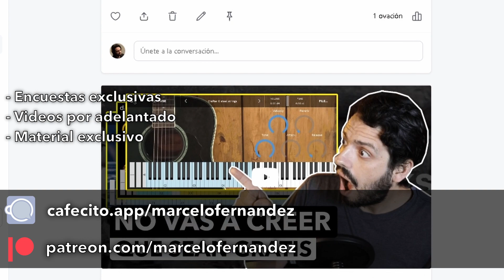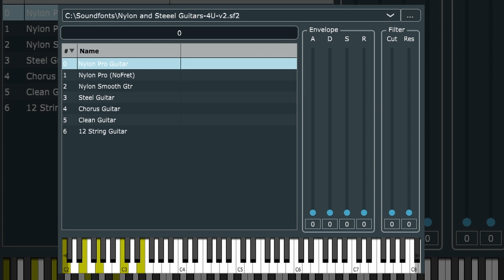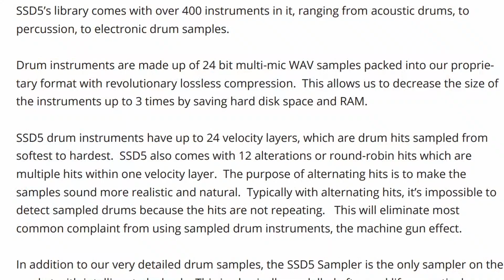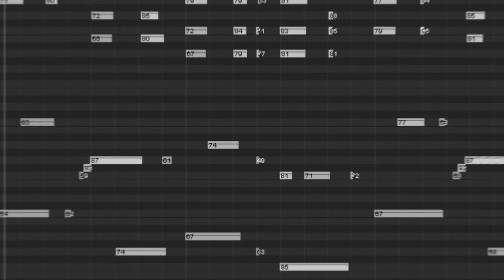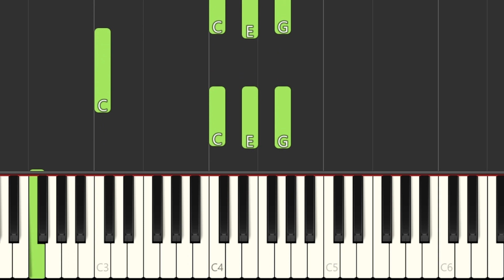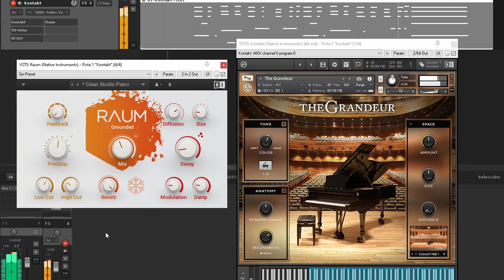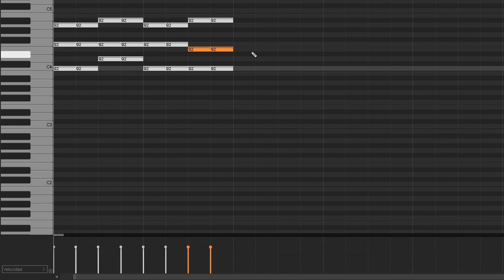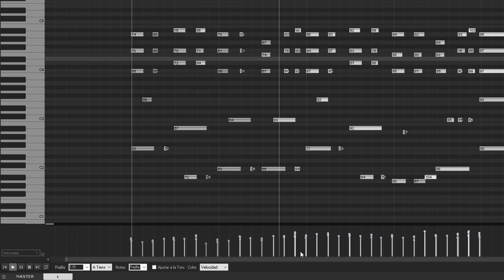Crea PISTAS que suenan REALISTAS usando INSTRUMENTOS MIDI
En el video de hoy aprendemos lo básico para crear partes que suenen realistas usando instrumento virtuales. Vemos que necesitamos de un VSTi y creamos una parte de piano realista.

00:00 - Introducción
00:08 - Patreon y Cafecito
00:19 - Cuestiones generales a tener en cuenta
00:46 - En cuanto al sonido
02:46 - Layers de Velocidad
03:56 - Round-robins
04:57 - Ejemplo Práctico
05:26 - Breve análisis de la base de piano de Let it Be
06:43 - Ejemplo Práctico imitando Let it Be
07:12 - Método teclado MIDI
09:02 - Método piano roll
11:19 - Comparación de métodos